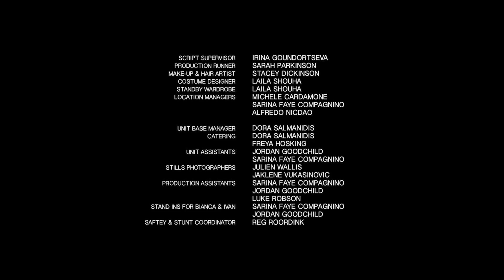LIAR | SCARY SHORT HORROR FILM | SCREAMFEST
Simon and Maggie are on their first date together. Simon finds Maggie charming, attractive and intelligent, but with one flaw – she’s a pathological liar. Simon agrees to go home with her and from there things go downhill. With Maggie’s lies growing more elaborate, featuring stories of orphaned childhoods, a murdered boyfriend, and a body in the basement, Simon is finding the lines between reality and fiction beginning to blur. As Simon fears his life might be in danger, his plans of getting the girl are soon replaced with plans of just getting out. But Maggie has other ideas. Whether or not this is the perfect date or a disaster waiting to happen, sparks are sure to fly.

LIAR premiered at Screamfest 2015.

Directed by:
Neil Triffett
Produced by:
Ivan Bradara
Executive Producer(s):
Lee Matthews
Written by:
Neil Triffett
Main Cast:
Ivan Bradara & Bianca Linton